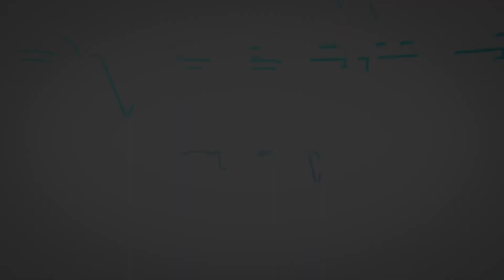UNIVAR SOLUTIONS - Nihan Yaman * EURASIAN COMPOSITES SHOW 2019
Kompozit Sanayi’nin Avrasya’daki Buluşma Noktası: Eurasian Composites Show

Yıllardır düzenlediği fuarlarla kimya sektörüne yön veren Artkim Fuarcılık organizatörlüğünde, “Uluslararası Kompozit Hammaddeleri, Yarı Mamülleri, Ürünleri ve Teknolojileri Fuarı” Eurasian Composites Show 25-27 Kasım 2021 tarihinde dünyanın dört bir yanından sektör profesyonellerini bir araya getirecek.

Rakamlarla Eurasian Composites Show 2019
11 farklı ülkeden 26 yabancı olmak üzere toplam 55 firma ve firma temsilciliğine ev sahipliği yapan Eurasian Composites Show ’u 3 gün boyunca 786‘sini 69 farklı ülkeden gelen yabancı ziyaretçilerin oluşturduğu toplam 2,982 sektör profesyoneli ziyaret etti. Fuara en fazla yabancı ziyaretçi gelen ilk 10 ülke sırasıyla İran, Almanya, Rusya, Özbekistan, Irak, Tunus, Birleşik Arap Emirlikleri,Suudi Arabistan, Filistin ve Ukrayna oldu.

Eurasian Composites Show 2019 ile eş zamanlı olarak düzenlenen Konferans & Seminer Programında yerli ve yabancı katılımcı firmaların yanı sıra Türkiye’nin önde gelen akademisyenleri tarafından gerçekleştirilen 17 sunum ile sektör mensupları yeni ürünleri ve teknolojileri tanıma şansı buldular.

Fuar hemen her sektörde kullanımı bulunan Kompozit hammaddeleri ile üretilen ürünlerin günlük yaşamdaki kullanımlarını görme fırsatı yaratan Live Composites isimli Nihai Ürün Sergisine ev sahipliği yaptı. Otomotiv, yapı-inşaat, tekstil, denizcilik, savunma, havacılık gibi sektörlerinden 50 ‘den fazla ürün bu alanda sergilendi. Özel olarak hazırlanan bu sergi alanlarında ziyaretçiler, ürünlerin uygulama alanları, kullanımdaki faydaları gibi ürünler hakkında detaylı bilgi edinebildiler.

Eurasian Composites Show ’da Yerinizi almayı Unutmayın!
Siz de Kompozit Sektörünün bu büyük buluşmasında yer almak, dünyanın dört bir yanından gelen sektör profesyonelleriyle verimli iş bağlantıları kurarak rekabetin gerisinde kalmamak istiyorsanız Eurasian Composites Show’da yerinizi almayı unutmayın.